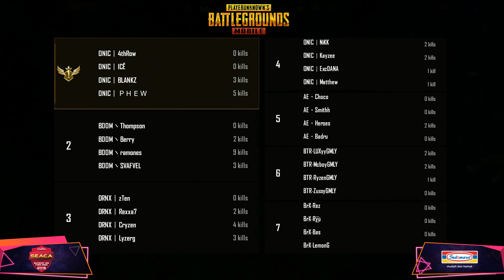PUBGM UniPin SEACA19 : GRAND FINAL (5/5)